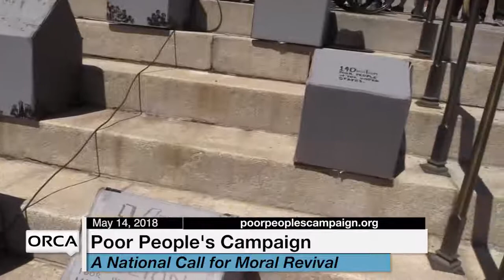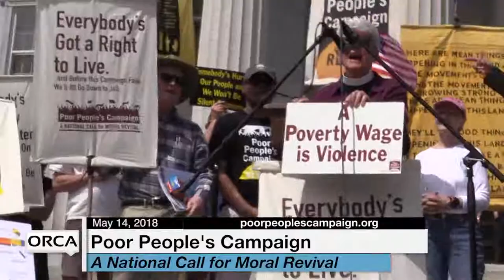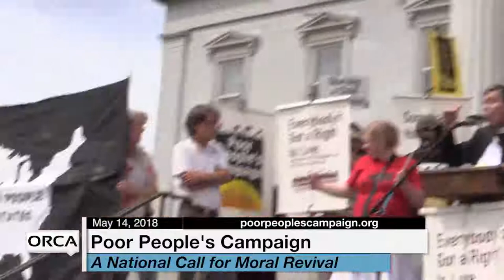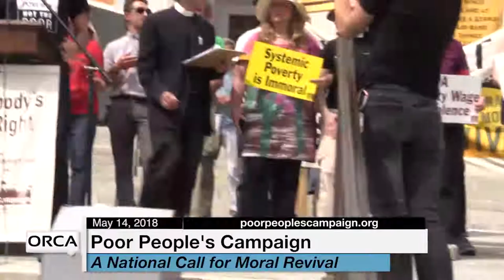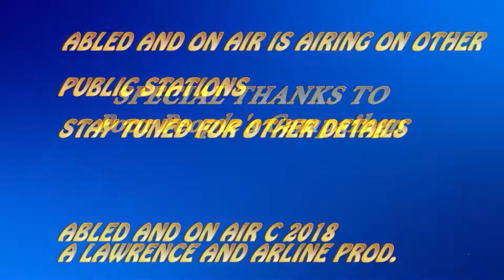Abled and On Air: Poor Peoples Campaign